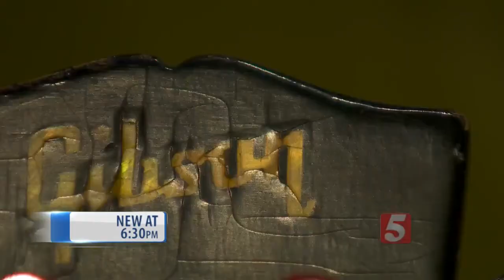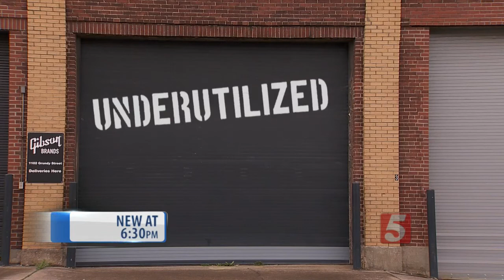Gibson Guitar Plans To Sell Nashville Properties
Gibson Guitar has decided to sell its property located in the Music City.